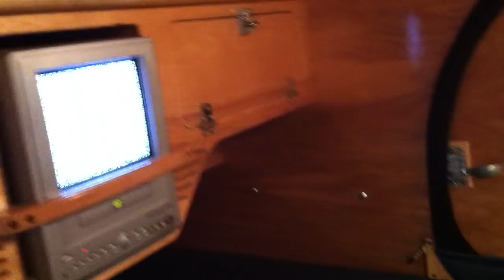2006 CampInn 560 Ultra Tear Drop Camper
A look at my new camper, I also used the New I phone 4 to record this video. I think it's a little shaky the video that is. If interested in one of these campers let me know I have coupons ! PM me and I will send you some big savings